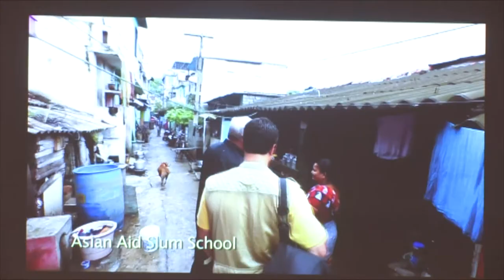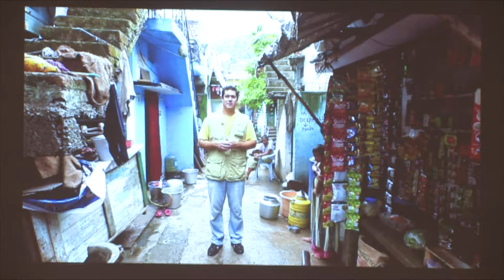Jaime Jorge - If God Can Use Me, He Can Use You (Apr 11th, 2015)